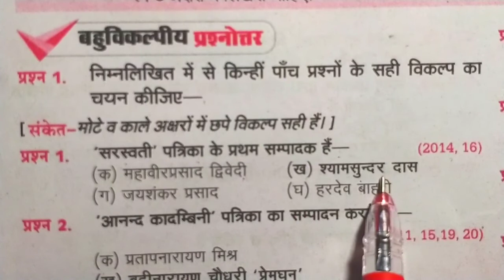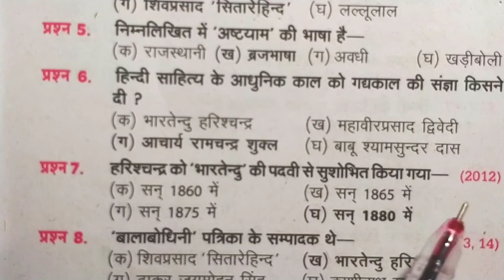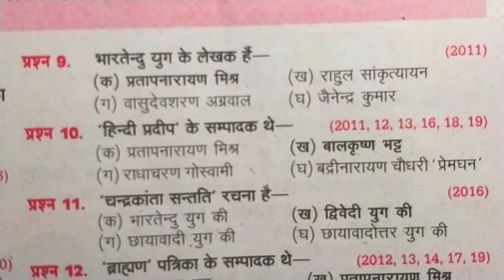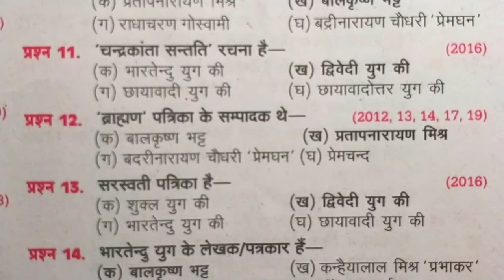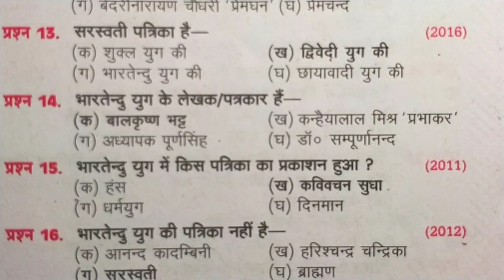हिन्दी के महत्वपूर्ण प्रश्न/Hindi ke important questions/Board Exam 2021/Hindi Important Questions